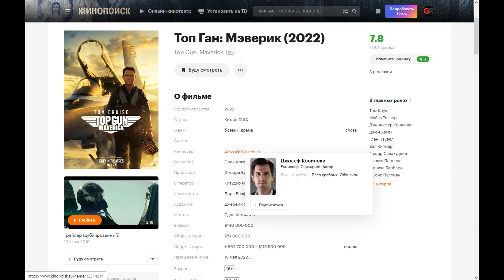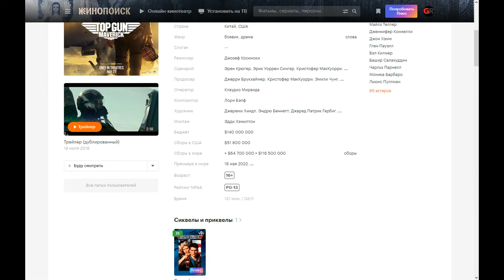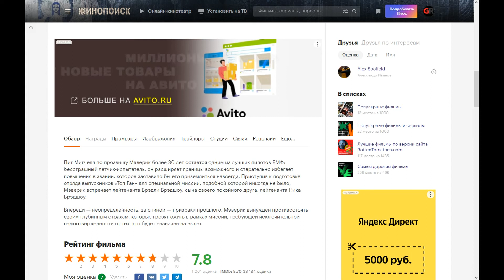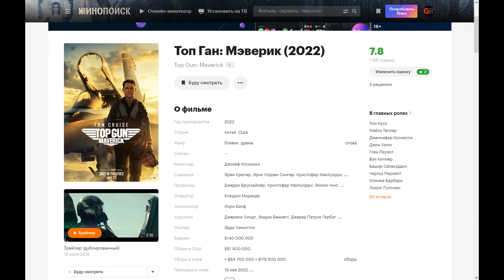Фильм: Топ Ган: Мэверик (2022) ~ Обзор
Пит Митчелл по прозвищу Мэверик более 30 лет остается одним из лучших пилотов ВМФ: бесстрашный летчик-испытатель, он расширяет границы возможного и старательно избегает повышения в звании, которое заставило бы его приземлиться навсегда. Приступив к подготовке отряда выпускников «Топ Ган» для специальной миссии, подобной которой никогда не было, Мэверик встречает лейтенанта Брэдли Брэдшоу, сына своего покойного друга, лейтенанта Ника Брэдшоу.

Впереди — неопределенность, за спиной — призраки прошлого. Мэверик вынужден противостоять своим глубинным страхам, которые грозят ожить в рамках миссии, требующей исключительной самоотверженности от тех, кто будет назначен на вылет.

Поддержка на развития канала:
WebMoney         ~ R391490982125